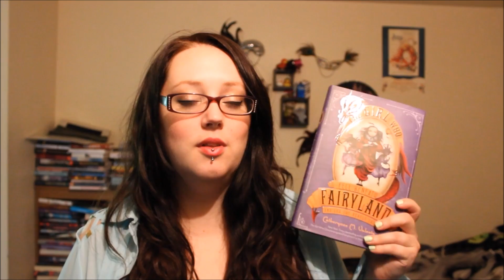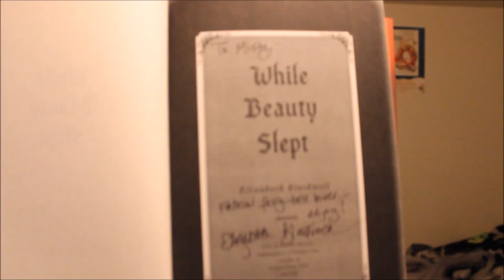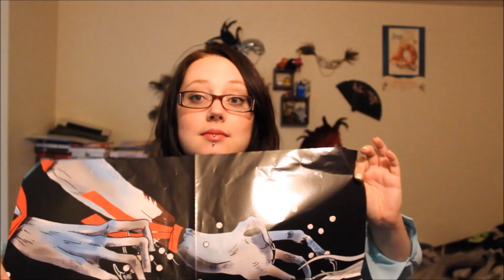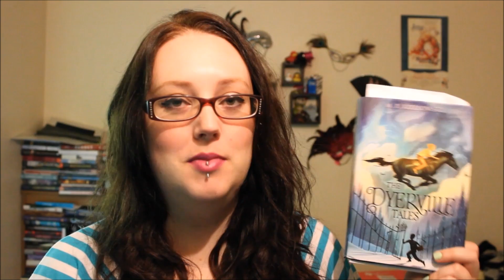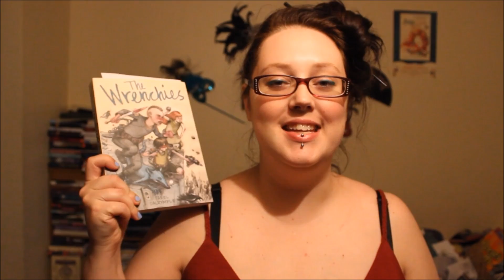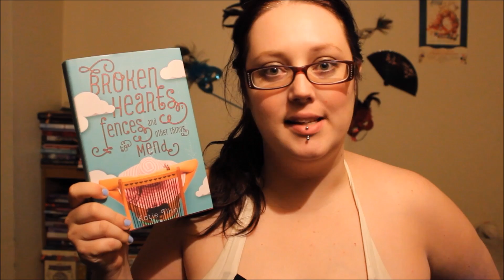BOOK HAUL OF EPIC EPICNESS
Such book.  Many long.  Wow...

So, for those of you who don't follow me on Twitter and didn't get to weigh in on this ridiculously long video: I'm sorry. (For those of you who were like: YAY, LONG HAUL, here you go! =D )

This is some stuff that's been piling up recently, and OH MAN, there is a lot of it. Trust me, I knowwwwww how long this video is. I had to re-edit it THREE TIMES because my computer kept freaking out... But if you make it through, let me know what you think in the comments, which ones you're eager to read, etc., and tell me what you're reading at the moment.

(Also, if you make it through, you get to meet Marley, the huge, lovable, apparently-scared-of-fireworks St. Bernewfie... ^_^ )

Anywho, on to THE BOOKS:
The Fool's Girl
Because It Is My Blood
The Flight of Gemma Hardy
Toads and Diamonds
The Girl Who Fell Beneath Fairyland...
While Beauty Slept
The Hero's Guide to Being an Outlaw
Through the Woods
A Million Ways Home
Finding Ruby Starling
KINDLE FIRE, WHAT WHAT
The Dyerville Tales
The Bone Season
Exquisite Captive goodies
Broken Hearts, Fences & Other Things to Mend book & swag
The Wrenchies

Also Mentioned:
Meg Cabot
Francesca Lia Block
Fairyland series
Fairy Tale Fortnight (here there be dragons. And by dragons, I mean the links to Elizabeth Blackwell / Christopher Healy / M. P. Kozlowsky)
Tweet Heart

MANY THANKS TO:
Elizabeth Blackwell
Heather Demetrios
Bloomsbury USA
FirstSecond
Macmillan
Scholastic
Simon & Schuster
and Walden Pond Press

If I missed anybody, I'm very sorry, but YOU KNOW and I KNOW that you're amazing! =D
And if I forgot a link I said I'd include, someone let me know - that was a lot to keep track of! =P